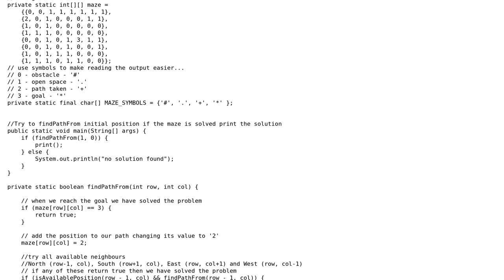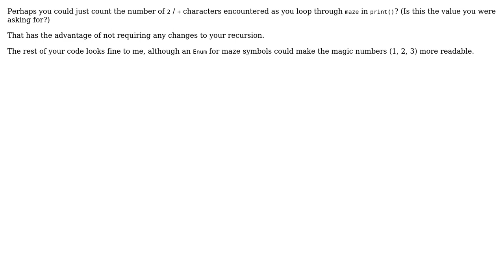Counting number of steps while finding right path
With thanks & praise to God, and with thanks to the many people who have made this project possible! You are responsible for your own actions.